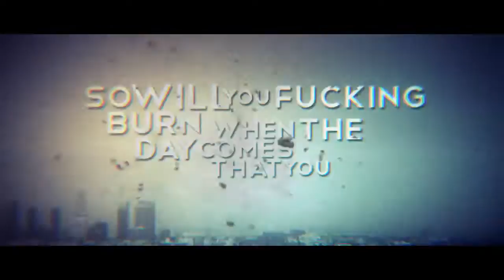S'efforcer- Like Teaching Snakes to Speak English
First single off our upcoming full length!